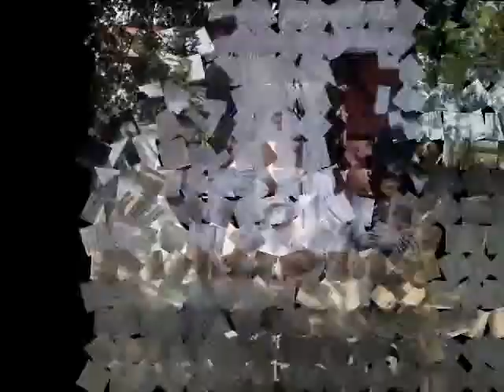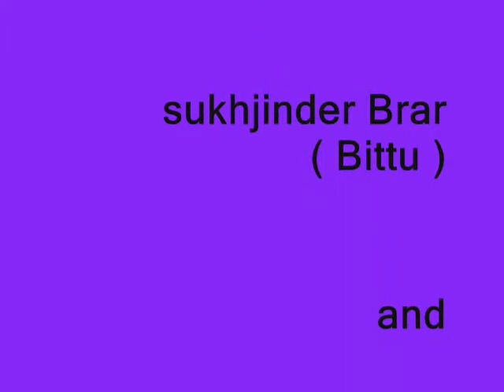Harman brar fattanwala